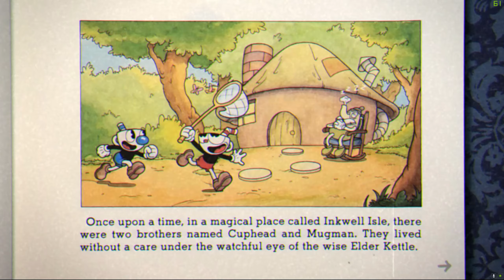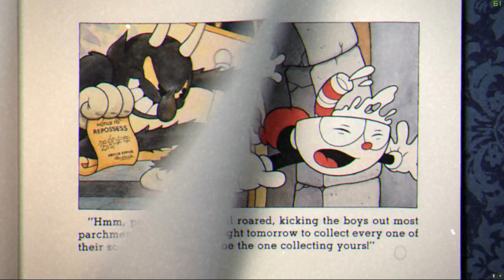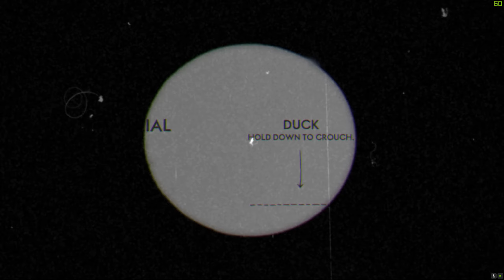The Start Of Something New | Cuphead Episode 1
The first video on the new channel!
I played some Cuphead.